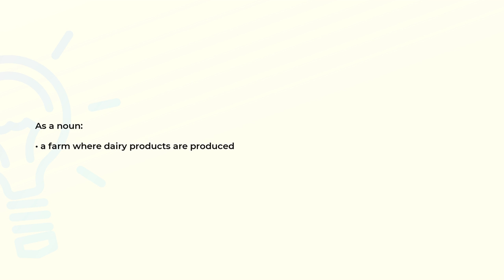What is the meaning of the word DAIRY?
Definition and spelling of the word DAIRY.

(00:00) Intro
(00:07) As a noun
(00:14) Spelling

As a noun (00:07):
• a farm where dairy products are produced